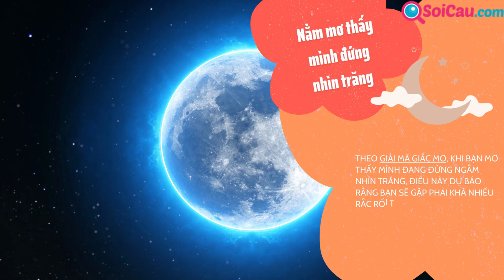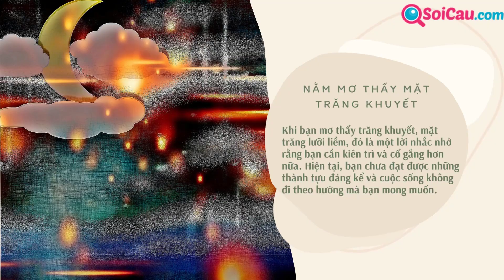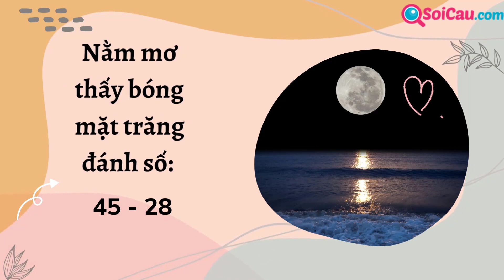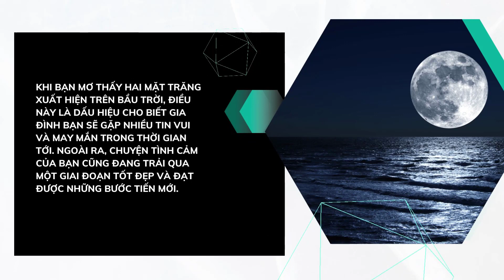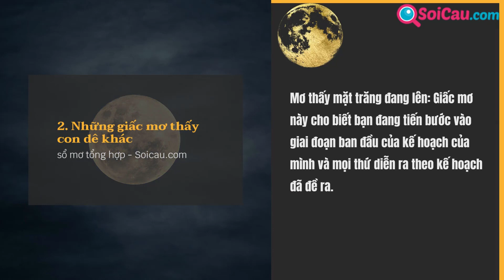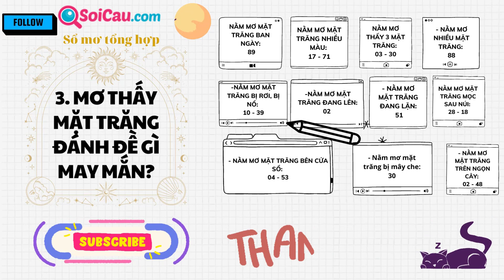Mơ thấy mặt trăng đánh con gì? - Mơ thấy trăng báo hiệu điều gì?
➤➤ Mơ thấy mặt trăng đánh con gì? - Ý nghĩa giấc mơ thấy mặt trăng

Bạn mơ thấy mặt trăng và đang tự hỏi xem giấc mơ này có ý nghĩa đặc biệt hay không? Để giải mã những bí ẩn trong giấc mơ và có những con số đề mang lại tài lộc, hãy khám phá nội dung dưới đây từ sổ mơ lô đề tổng hợp.

👉 Nằm mơ thấy mặt trăng - Chiêm bao thấy mặt trăng là số mấy?

Nằm mơ thấy mặt trăng và mặt trời đánh số: 33 - 09

Nằm mơ thấy mình đứng nhìn trăng đánh số: 34 - 43

Nằm mơ thấy mặt trăng non đánh số: 56 - 96

Nằm mơ thấy mặt trăng khuyết đánh số: 06 - 72

Nằm mơ thấy trăng dưới nước đánh số: 88 - 17
Nằm mơ thấy bóng mặt trăng đánh số: 45 - 28
Nằm mơ thấy mặt trăng máu đánh số: 38 - 54
Nằm mơ thấy 2 mặt trăng đánh số: 14 - 41
Nằm mơ thấy 3 mặt trăng đánh số: 25
Nằm mơ mặt trăng ban ngày: 89
Nằm mơ mặt trăng nhiều màu: 17 - 71
Nằm mơ thấy 3 mặt trăng: 03 - 30
Nằm mơ nhiều mặt trăng: 88
Nằm mơ mặt trăng bị rơi, bị nổ: 10 - 39
Nằm mơ mặt trăng đang lên: 02
Nằm mơ mặt trăng đang lặn: 51
Nằm mơ mặt trăng mọc sau núi: 28 - 18
Nằm mơ mặt trăng bên cửa sổ: 04 - 53
Nằm mơ mặt trăng bị mây che: 30
Nằm mơ mặt trăng trên ngọn cây: 02 - 48

⛔ Lưu ý : Các số trong sổ mơ chỉ dùng cho mục đích tham khảo, bạn nên cân nhắc trước khi chơi, chỉ nên chơi lô tô do nhà nước phát hành vừa vui vừa đảm bảo ích nước lợi nhà bạn nhé